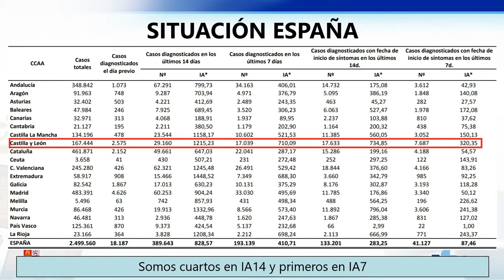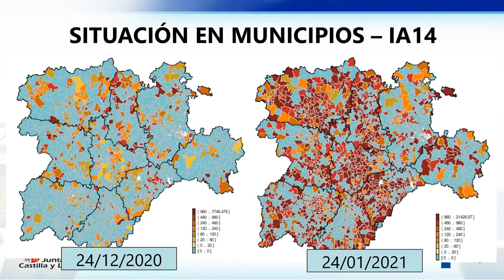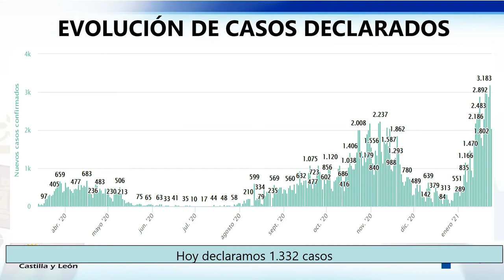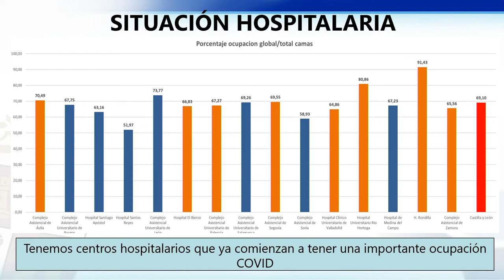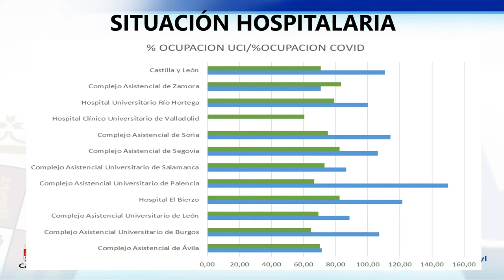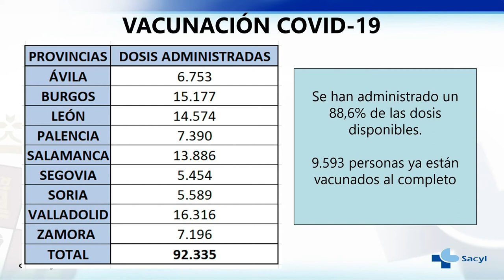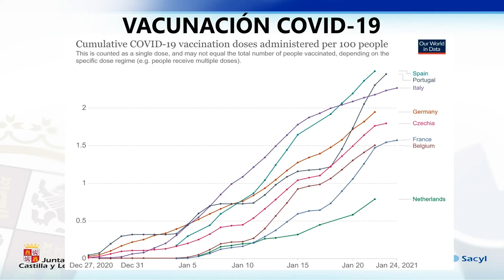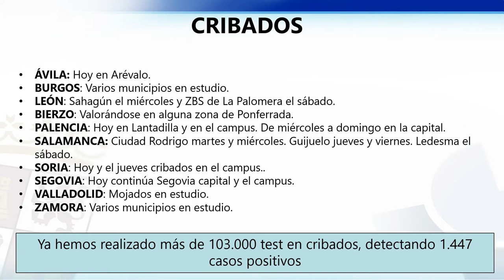25/01/2021 Verónica Casado informa de la situación en la Comunidad en relación a la COVID-19